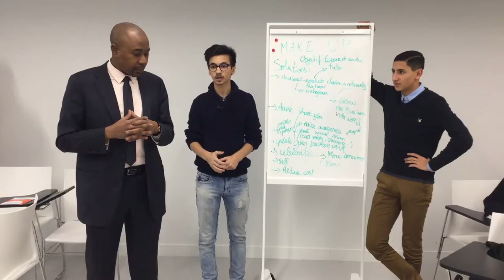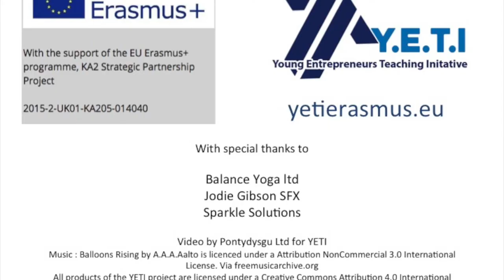YETI Reverse Consulting Part I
After interviewing the YETI ambassadors (a group of successful businesswomen) the aspiring entrepreneurs are asked "what should they do next" This video shows the introduction, results to follow.